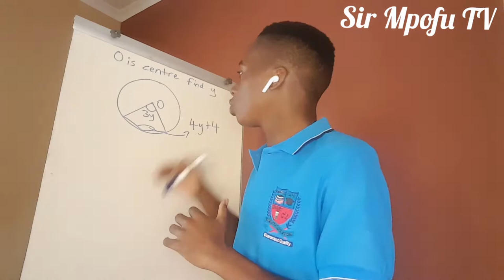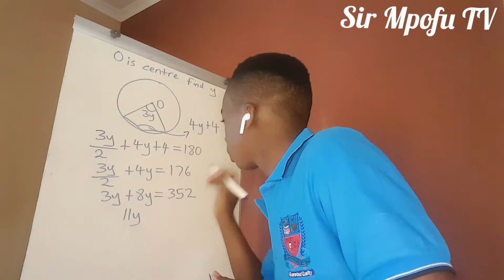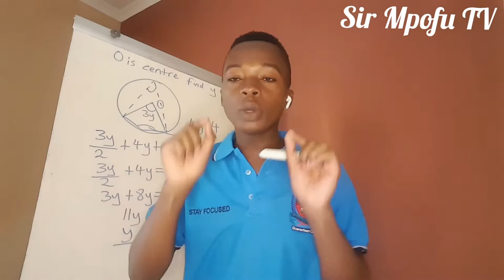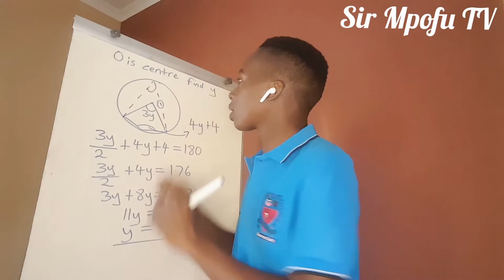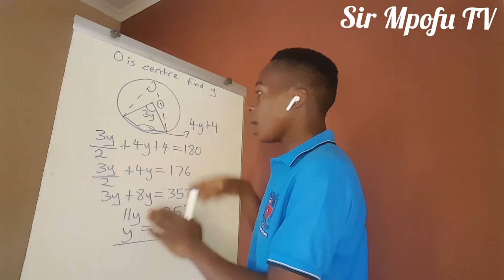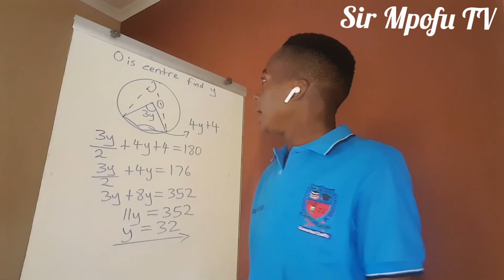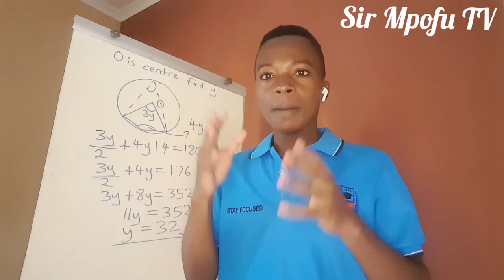Svomhu yanetsa vanhu vakawanda yechi tanhatu.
maths tricky question